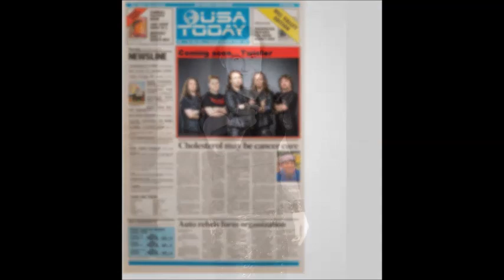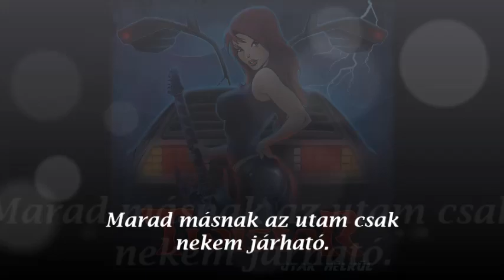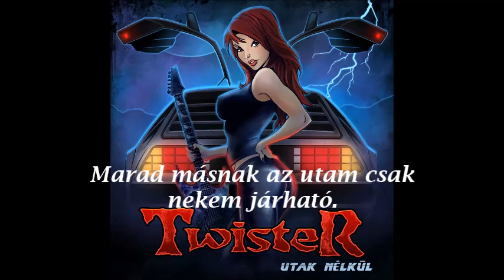Twister: Úgysem változom ft. Nagy Gábor "NG" /Wisdom/ (Hivatalos videoklip / Official music video)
Twister - Úgysem változom
(Pető Tamás - Szávai Gergő)

Utak nélkül CD - NAILCD267

2016 NAIL Records (HMR Music Kft.)

Tagok / Members:

Szávai Gergő "Gery"- Gitár,
Teleki Levente "Dagesz"- Dobok,
Fehér Zsolt - Ének
Pető Tamás "Hellfire"- Gitár/Vokál
Puskás Máté "Pusi" - Basszus